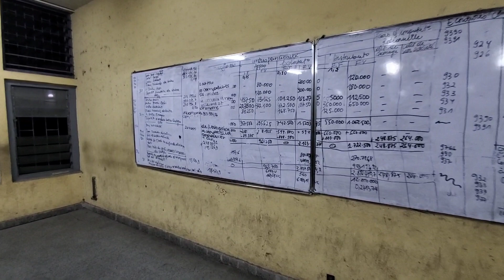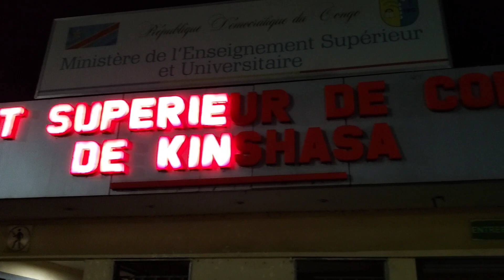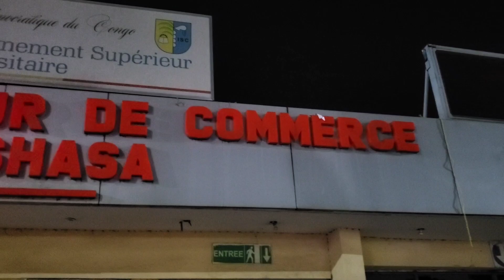Vlog Kinshasa Congo | Part 3: I went to ISC - Kin. Higher Level Education